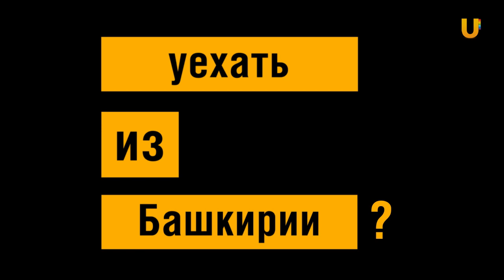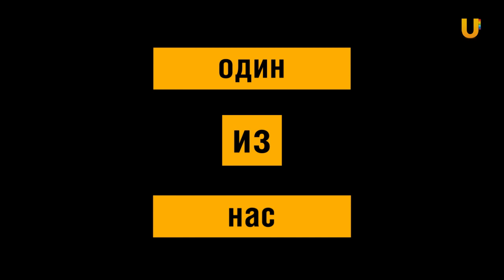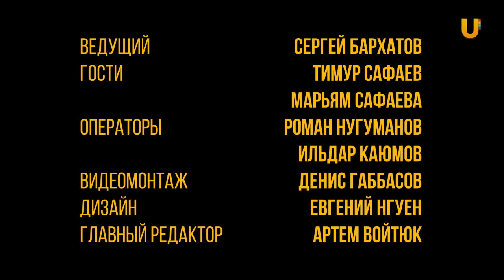Один из нас. Тимур и Марьям Сафаевы о путешествиях с детьми и работе за границей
Сегодня наши гости создатели Youtube-канала "Svit Travel" Тимур и Марьям Сафаевы.